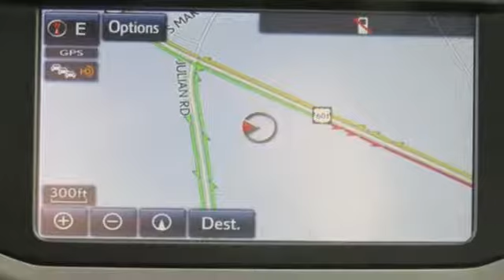2019 Toyota 4Runner Salisbury, NC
Year: 2019
Make: Toyota
Model: 4Runner
Trim: SR5 Premium
Engine: 4.0L V6 SMPI DOHC
Transmission: 5-Speed Automatic with Overdrive
Color: Red
Interior: Blk Graph Syntheti
Stock #: T19117
VIN: JTEBU5JRXK5631489

Address:
511 Jake Alexander Blvd S